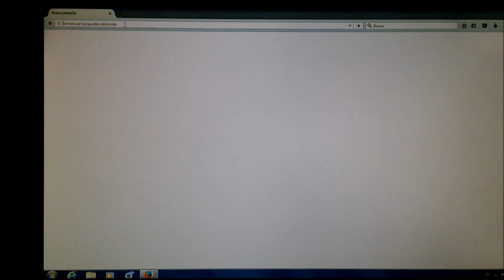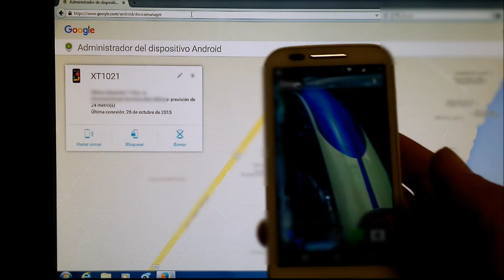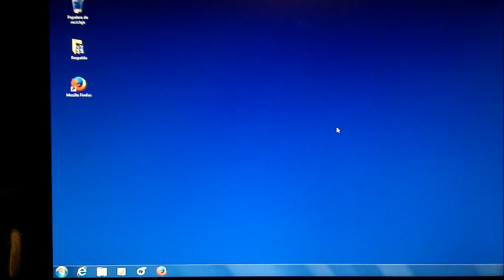Buscar mi telefono Android Perdido o Robado (SOLUCIONADO)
En este video les muestro como localizar su celular o tablet que tenga Android, en caso de robo o extravio.